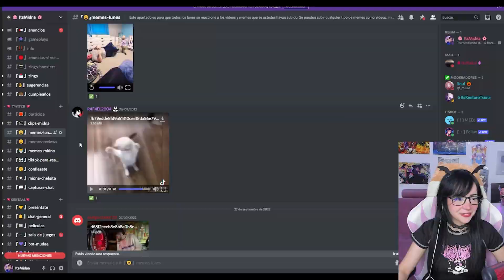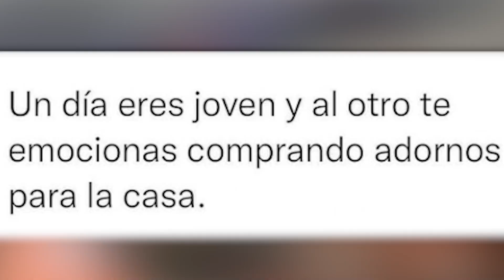LO QUE SUCEDE EN PARQUES DE ATRACCIONES || REACCION A MEMES DE DISCORD #37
Chicos espero apoyen mi otro canal donde estaré subiendo contenido de mis directos:

En este video estaré reaccionando a los memes que dejaron en mi canal de 𝗗𝗜𝗦𝗖𝗢𝗥𝗗 en la sección "MEMES DISCORD LUNES" y que formaron parte del directo en 𝗧𝗪𝗜𝗧𝗖𝗛. Los más memes más graciosos están en este video.

No olvides que puedes ser parte de mi canal de 𝗬𝗢𝗨𝗧𝗨𝗕𝗘 dando clic al siguiente enlace!